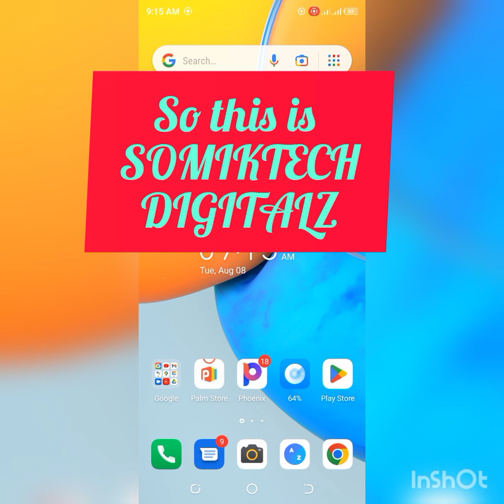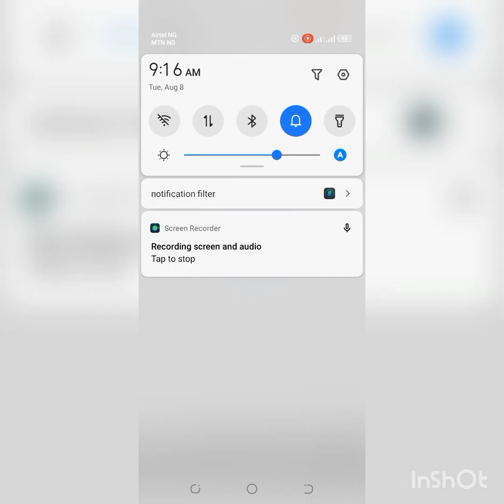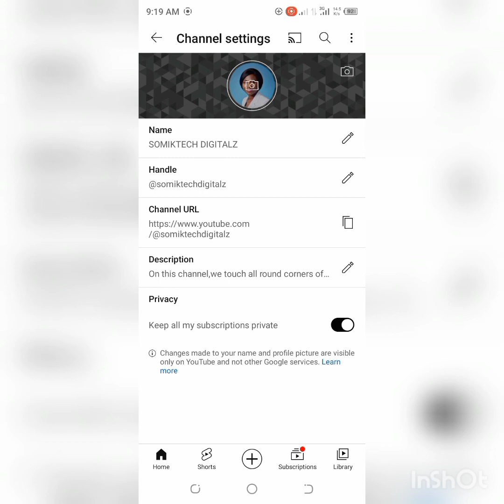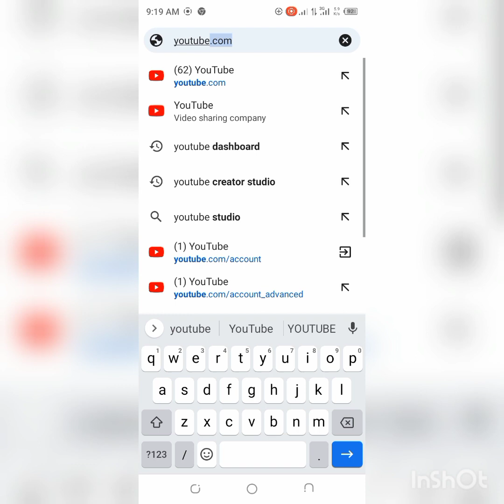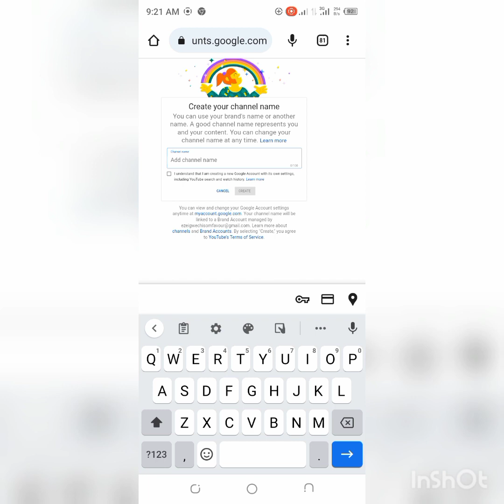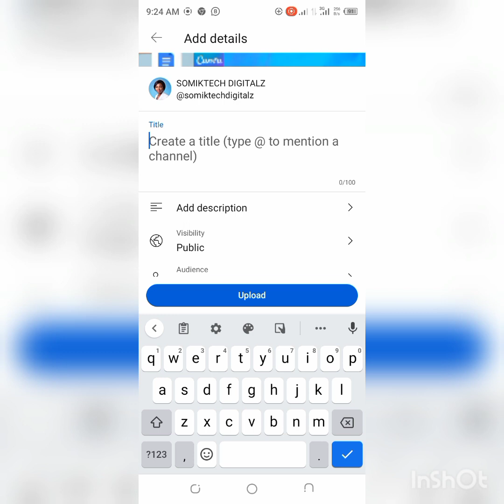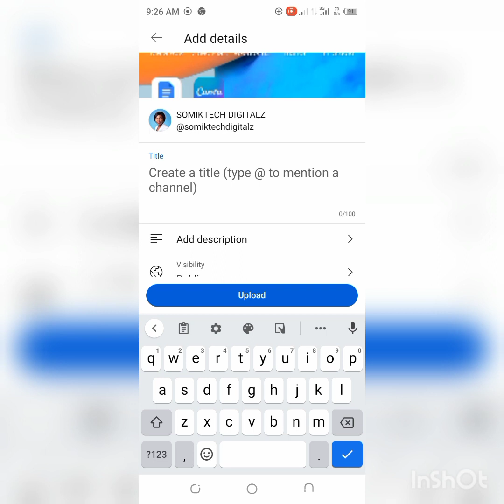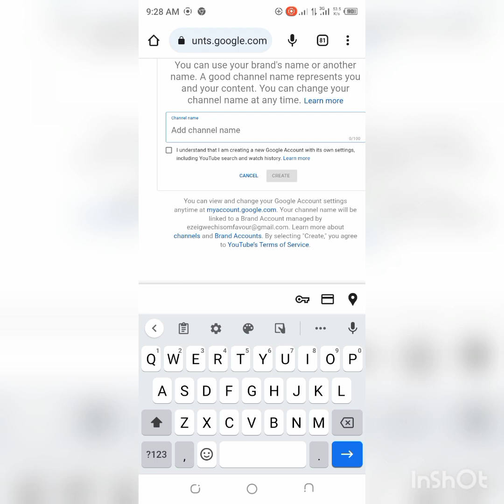How to Create a YouTube Channel(Step-by-Step Guide)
How Create a YouTube Channel On Your Phone(Step-by-Step Guide).

The easiest way to create your own YouTube channel with your phone.